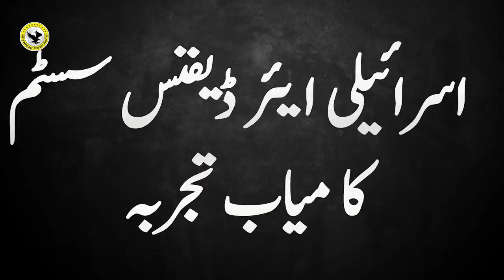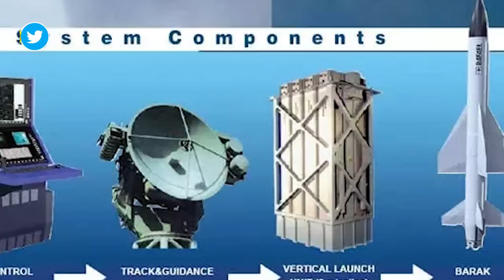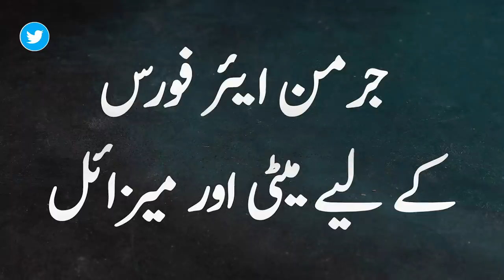New Chinese Stealth Combat Drone | China Deployed Long-Range Rocket System at Indian Border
New Chinese Stealth Combat Drone | China Deployed Long-Range Rocket System at Indian Border | Defence Updates